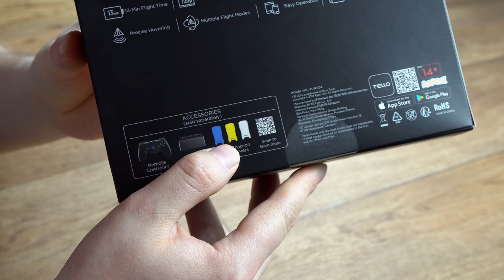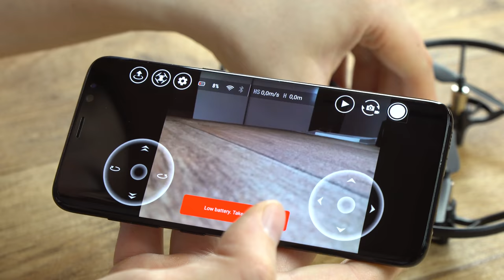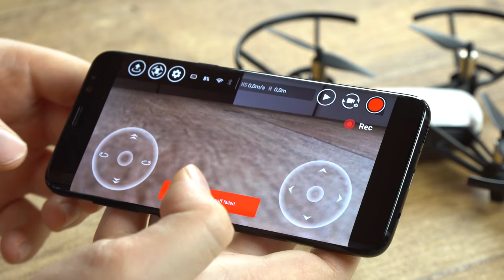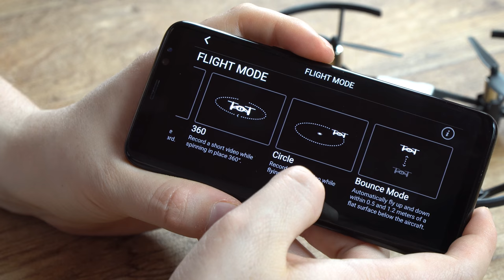Dji Tello - Der mini Alleskönner? Teil 1/2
Die Dji Tello, oder doch lieber die Tello von  Ryze Tech? Um genauer zu sein, kommt die Tello von der Firma Ryze Tech, Dji hat hier lediglich ein paar Teile beigesteuert. Wir schauen uns heute im ersten Teil den Copter etwas genauer an.  Im zweiten Teil geht es ans eingemachte. Wir gehen fliegen und ich zeige euch Footage, gemacht mit dem kleinen Copter. Viel Spaß beim Zuschauen :)

DANKE ! :)